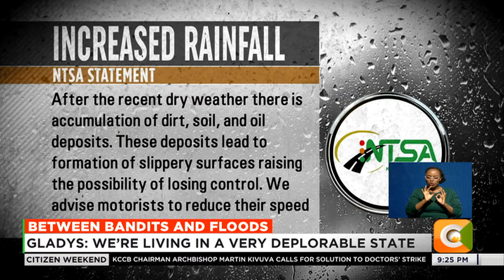Between Bandits & Floods | Baringo Families who fled their homes due to banditry displaced by floods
Between Bandits And Floods
Floods Wreak Havoc At Refugee Camp In Baringo County
Residents Were Displaced By Bandits In Kagir Village
Gladys: We’re Living In A Very Deplorable State